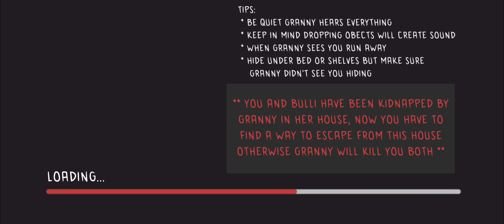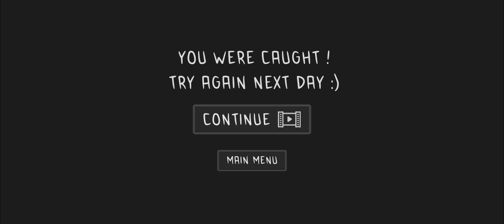Gulli bulli versus 🥵granny chapter 1 Horror Story part 2 Gulli bulli ko Ghar Se Kaise Bahar nikale🤯